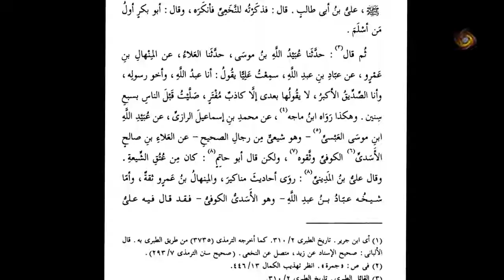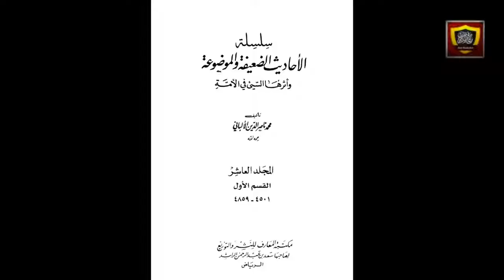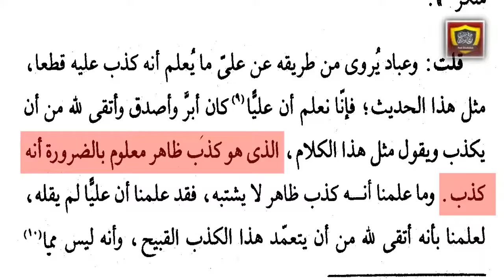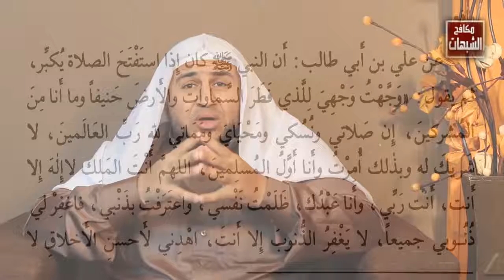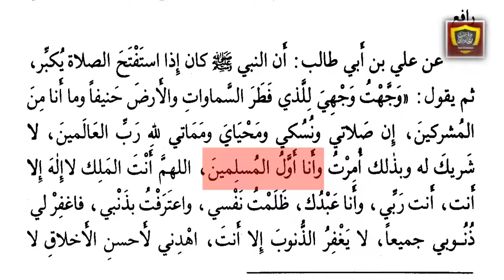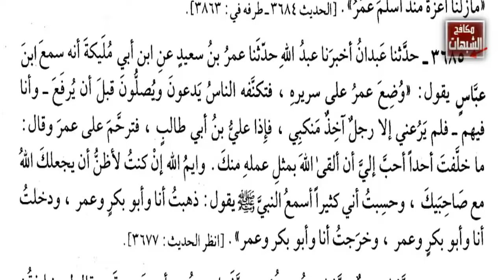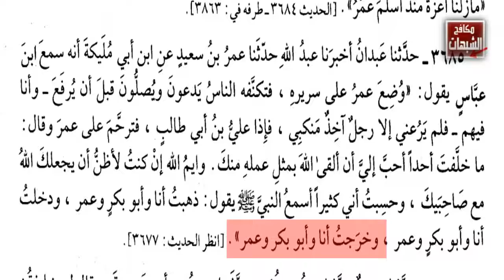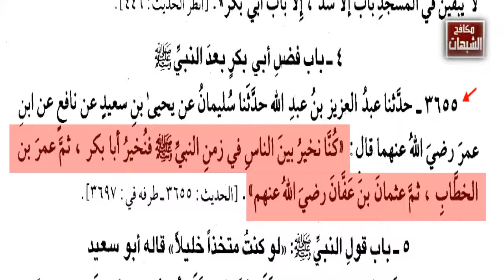كذب عدنان إبراهيم على الإمام عليّ بن أبي طالب الصديق الأكبر!!